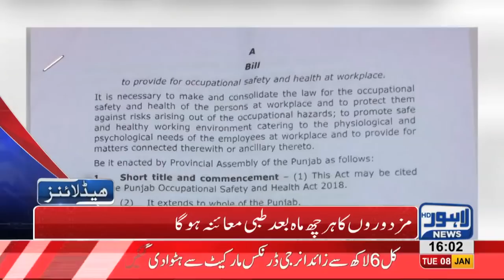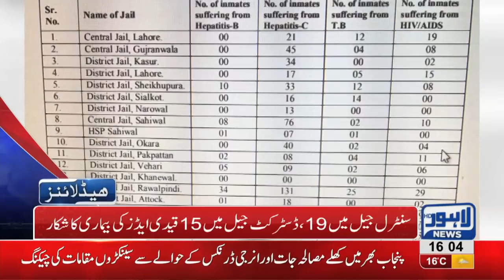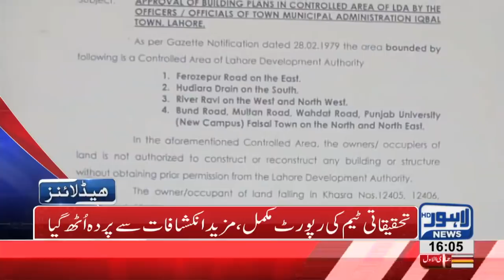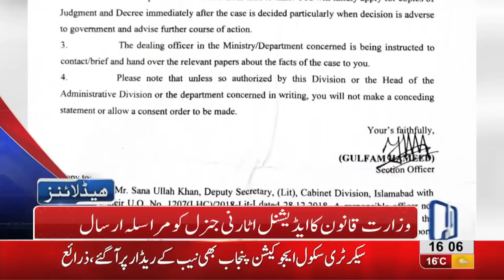04 PM Headlines Lahore News HD – 8th January 2019